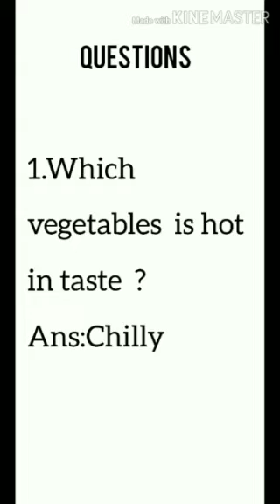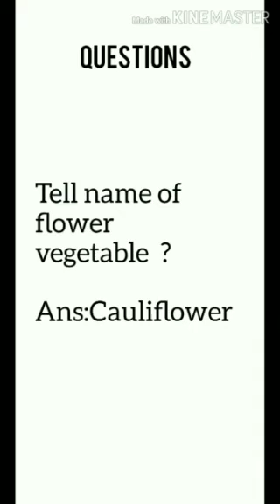ഇന്ന് നമ്മൾ പച്ചകറികളുടെ ലോകത്തേക് നോക്ക് /today we are studying about vegetables.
This is a video about some vegetables this will be helpful for your kids to study i hope you like this video please  like and subscribe this video and also click the bell icon to get notification...